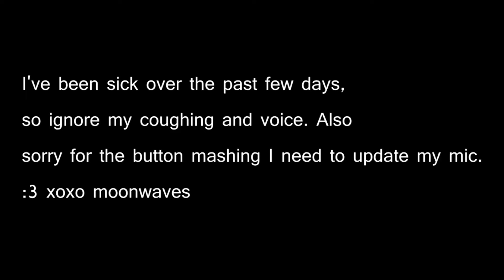AWOOO! Werewolves in Los Santos! (GTA V Next Gen)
I'm finally done with the spring semester, so I have more time to upload and edit! WHOOHOO!! I have a bunch of stuff to share with you guys so thanks for all of the support and love.
Video should be in 1080p, but I know YouTube is slow as balls with it loading that. Thanks for all of the support guys!!
Friends in the video:
T1meToScream: Erin
Metacap: Garrett
Kozak Ghost: Kozak
Add me on Xbox: ZukosRageFace
Send me Snapchats: zukosrageface
xoxo
MoonWaves